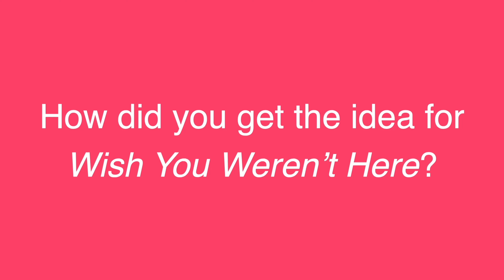Wish You Weren't Here by Katie Redford - Info for Schools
Watch the writer Katie Redford and director Rob Watt chatting about the play and how it will resonate with your students.

Touring to schools and venues spring 2024